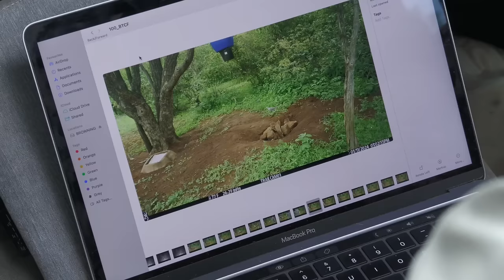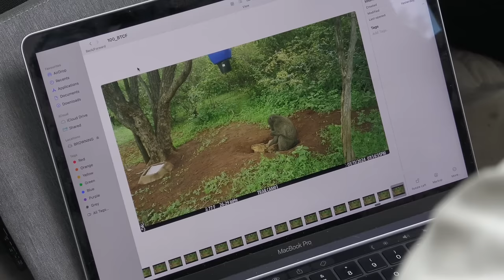Hunting Problem Buffalo: Africa Sun Safaris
In this Film Teo joins Justin Kemp and his team at Africa Sun Safaris in the Limpopo Province of South Africa for an unforgettable Buffalo Hunt. Initially Targeting an entry level Buffalo, Teo was presently surprised when Justin had told him that the Area, they were hunting had one specific buffalo bull causing all sorts of trouble. they decided that this was the bull they were going to take on this safari.

Whilst the Search for this specific buffalo was at the top Teo's list, The Hunting Duo came across Beautiful Trophy's that any hunter could not pass up. The Team ended up taking beautiful Trophies Such as: Impala, Bles buck, Blue Wildebeest, Duiker, Zebra, Nyala, Sable, Baboon and of course Buffalo.

Africa Sun Safaris is a company based in Thabazimbi, Limpopo, South Africa. Though they are based here they offer hunts all over South Africa and its neighboring Countries. Africa Sun Safaris offers clients great accommodation, food and experiences that will leave one's expectations far surpassed. With Justin as your Guide, you will leave your safari with a wealth of knowledge and even better trophies. there is nothing Justin and his team won't do to make your safari with them an unforgettable one.

Timecodes:

0:00 Intro
2:36 Shooting In
3:55 Impala
6:34 Blue Wildebeest
10:48 Duiker
15:05 Cape buffalo
22:16 Zebra
26:54 Sable
31:28 Baboon/Bushpig Bait
33:02 Nyala
37:20 Impala
43:16 Baboon
48:55 Bles buck
55:10 Outro